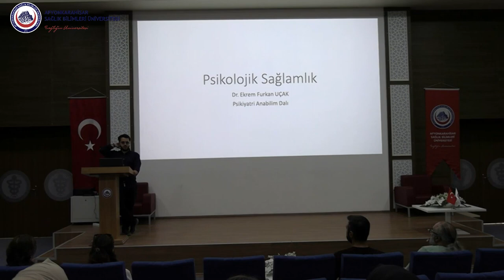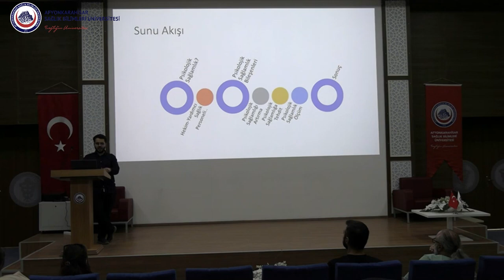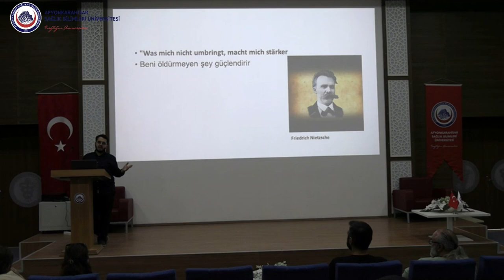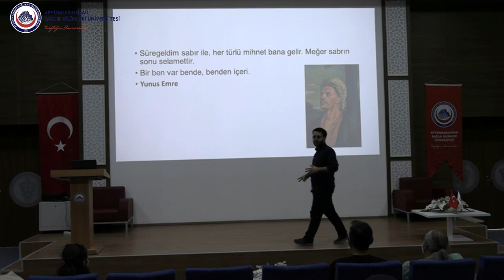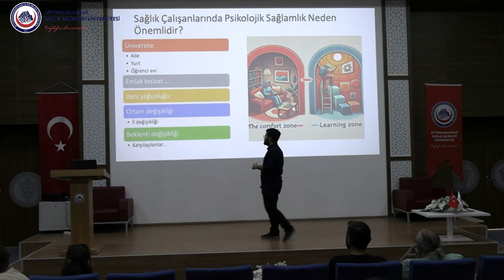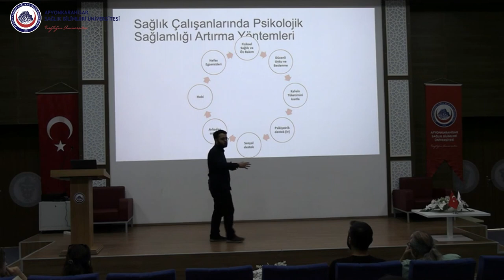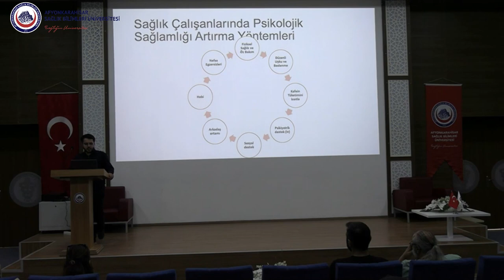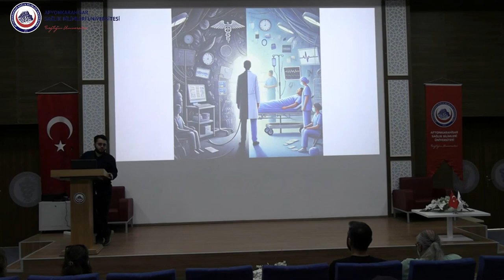AFSÜ 2024 Uyum Söyleşileri: Psikolojik Sağlamlık (11 Ekim 2024)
Üniversitemizde birinci sınıf öğrencilerine yönelik sürdürülen 2024 Uyum Söyleşileri kapsamında, Mavi Salonda “Psikolojik Sağlamlık” konulu seminer düzenlendi. AFSÜ Tıp Fakültesi Ruh Sağlığı ve Hastalıkları Ana Bilim Dalından Dr. Öğretim Üyesi Ekrem Furkan Uçak tarafından verilen seminerde, öğrencilerimizin eğitim dönemlerinden başlayarak sağlık profesyoneli olma yolunda karşılaşabilecekleri zorluklar ve bu zorluklara nasıl dirençli bir şekilde göğüs gerebilecekleri ele alındı.

Dr. Öğr. Üyesi Uçak sunumuna, sağlık çalışanları için psikolojik sağlamlığın önemine dikkat çekerek başladı. Psikolojik sağlamlığın, bireylerin stresli, yoğun veya travmatik olaylarla başa çıkabilme ve yeni gelişen durumlara uyum becerisi olarak tanımlandığını belirten Dr. Öğr. Üyesi Uçak, sağlık çalışanlarının bu yetkinliğe iş yaşamında sürekli ihtiyaç duyacaklarına dikkat çekti.

Kişisel, sosyal ve çevresel etmenlerin psikolojik sağlamlık üzerine etkileri konusunda bilgilerin paylaşıldığı seminerde, dayanıklılığı artırmanın yolları, düzenli uyku ve beslenmenin önemi, sosyal çevreyle etkileşim ve gerektiğinde profesyonel psikiyatrik destek almanın gerekliliği üzerinde de duruldu.

Öğrencilerimizin gelecekte sağlık profesyonelleri olarak karşılaşacakları zorluklara karşı dayanıklılıklarını geliştirmeleri için önerilerin sıralandığı seminerde, sağlık sektöründe başarılı olabilmek için psikolojik sağlamlığın vazgeçilmez olduğu vurgulanarak, öğrencilerimize kariyerlerinde yol gösterici nitelikte tavsiyelerde de bulunuldu.

Etkinlik, Dr. Öğr. Üyesi Uçak’a, AFSÜ Eczacılık Fakültesi Dekanı Prof. Dr. Cengiz Sarıkürkcü tarafından belge takdimi ve anı fotoğrafı çekimi ile sona erdi.